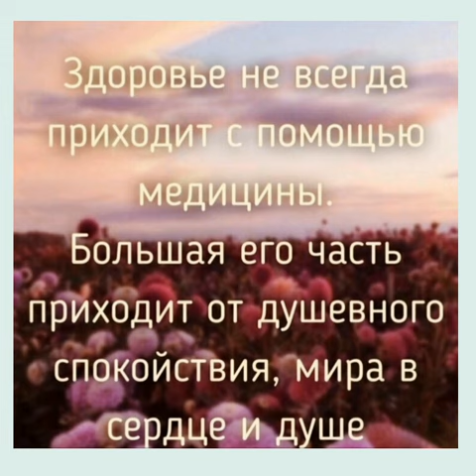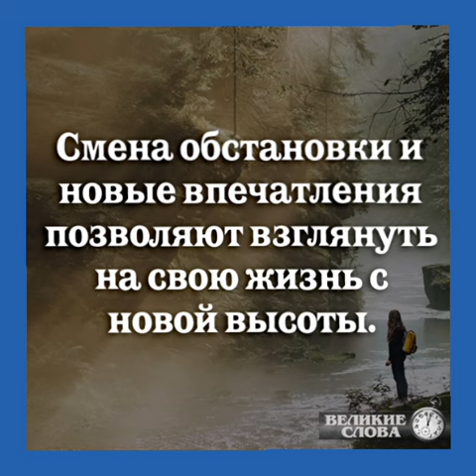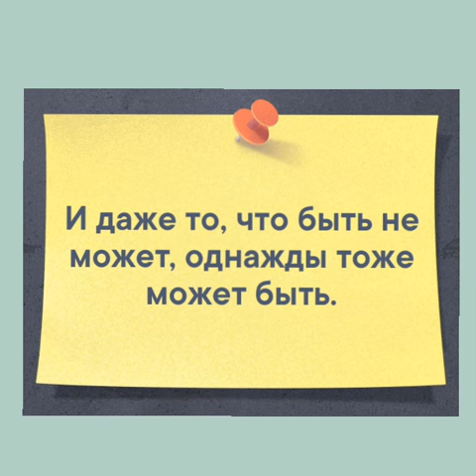Пенаты - И.Тальков, Ж.Агузарова, Ю.Антонов, "Альянс" & "Би - 2"🌷🌻🌟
Ж. Агузарова - Зимушка
И.Тальков - Бал Сатаны
Ю.Антонов - Маки
"Альянс" & "Би - 2" - Горе не беда